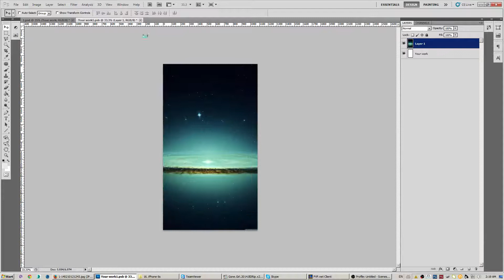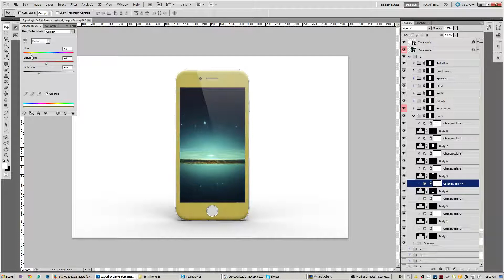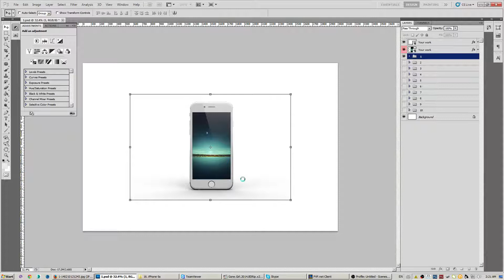iPhone 6s Mock Up